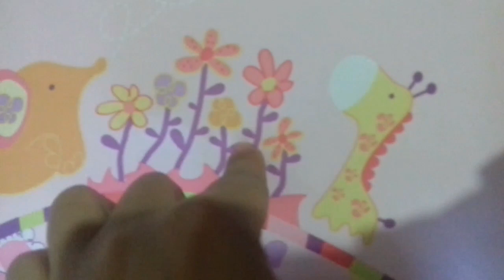Meu presente de aniversário surpresa 😱ameiiiiiiii